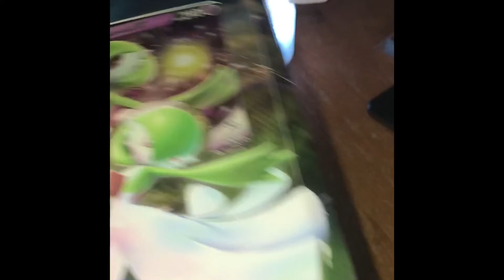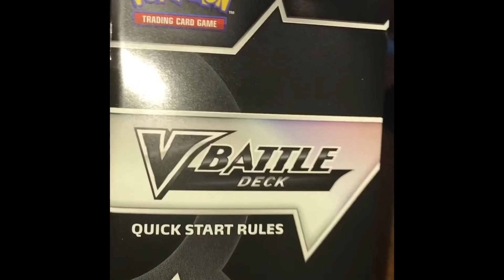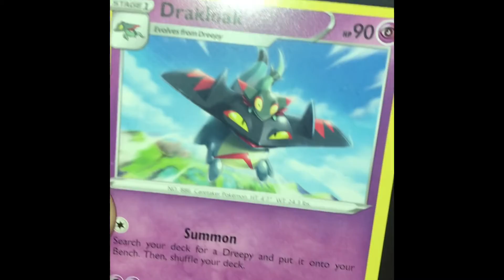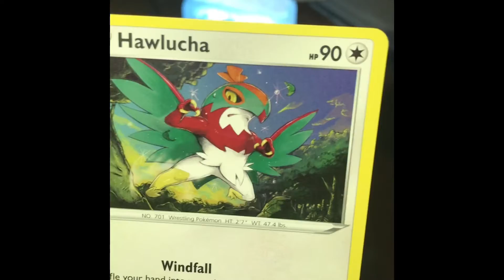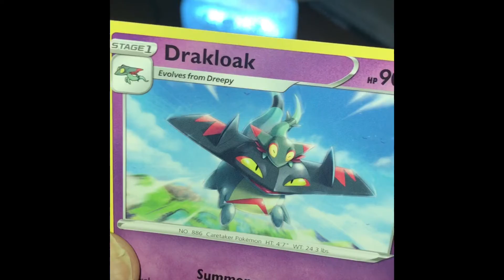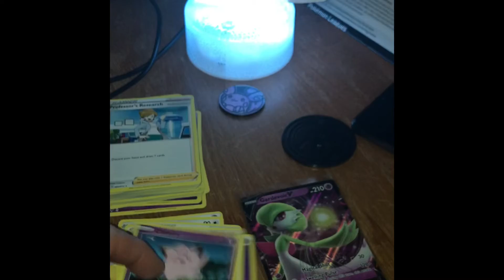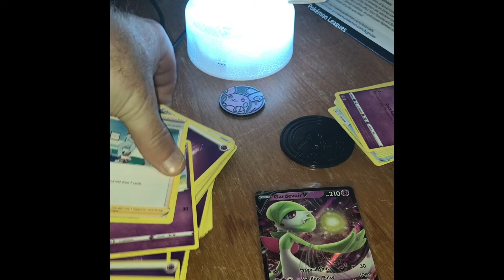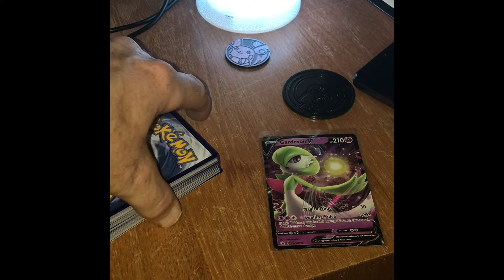Unboxing Pokémon cards V Battle deck